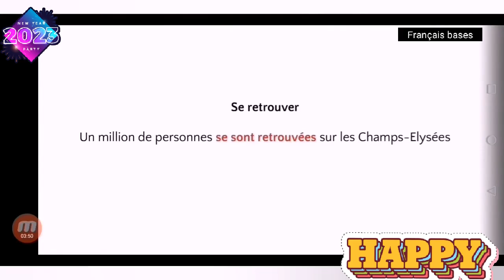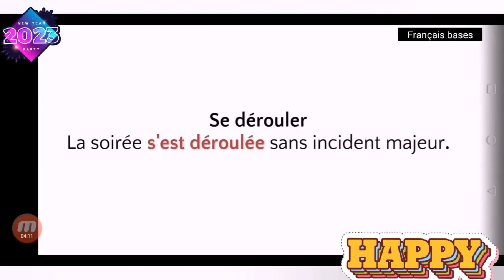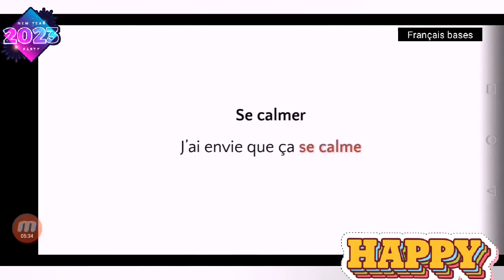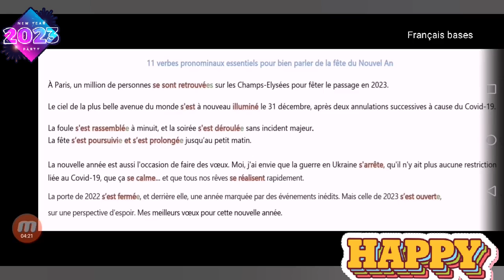11 verbes pronominaux essentiels pour bien parler de la fête du Nouvel An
11 verbes pronominaux essentiels pour bien parler de la fête du Nouvel An
►Dans cette chaîne, j'aborde plusieurs réflexions autour des sujets suivants :
parler français
parler francais
français
français authentique
francais facile
français facile
parle français
apprendre francais
dialogues en français
apprendre
aprender frances
francais
dialogue francais
apprendre francais
comment apprendre le français rapidement
the basics of the french language
pour communiquer
F) conversation en français
 french dialogue
 dialogues français avec pdf
G) ameliorer ses competences en communication
communication
prononciation française
verbes français
verbs and phrases
verbos franceses
locuteur natif
parler français avec les locaux
conjugaison française
 vocabulaire français
francais intermediaire
french vocabulary
test de francais
test de connaissance du français
test de vocabulaire français
motivation etude
question entretien
W) enseigner le fle
ressources fle
astuces fle
chansons fle
prof de fle
guide pratique
communication orale
Z) Exercices
 chiffres et nombres
 orthographe
 quiz français
 test de français
 leçon
 dictée
 écriture
 graphie
 règle
 application francais
 prononcer
 explication
►Chaines Youtube similaires à Français bases :
Français Authentique
innerFrench
Francaisavecdounia
تحدث_الفرنسية#
تعلم_الفرنسية#